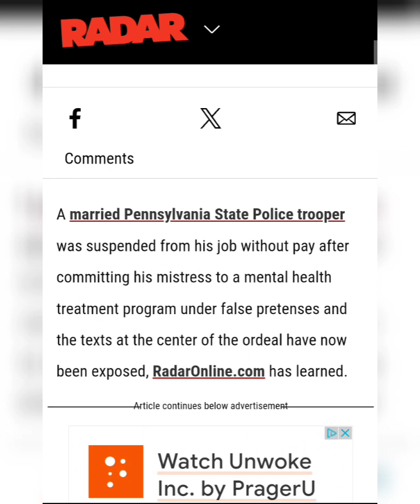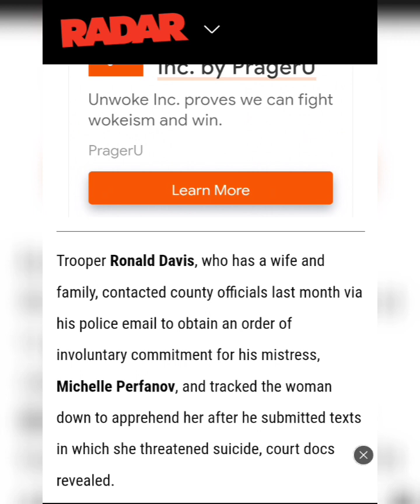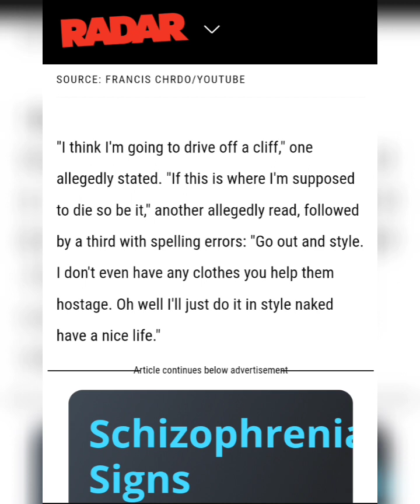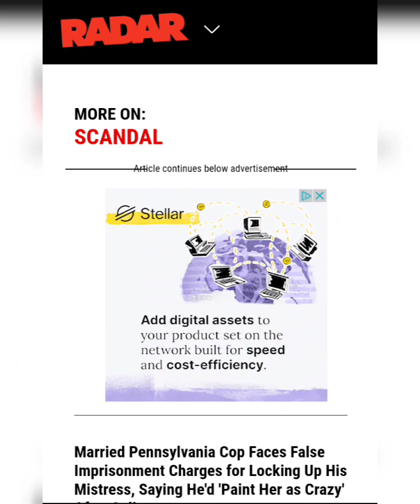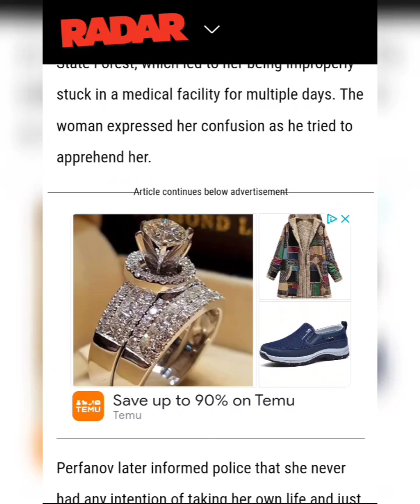Shocking Texts Mistress Sent to Married PA Trooper Officer Improperly Threw Her into Mental Facility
Source:RadarOnline.Com

Article By:Samantha Benitz